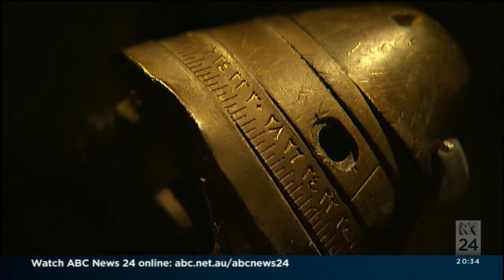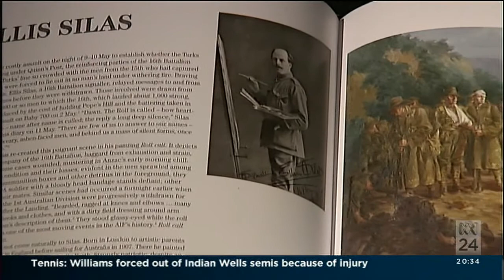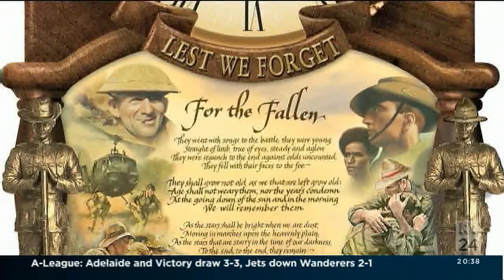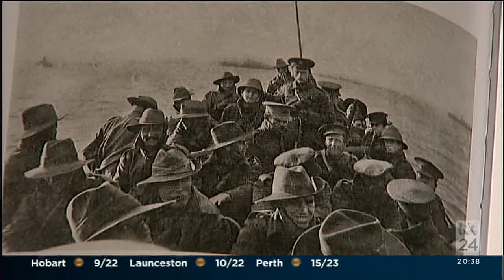War Memorial Book ANZAC TREASURES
This was a program that screened on Australian ABC (all rights ABC) about the Australian War Memorial Book 'Anzac Treasures'